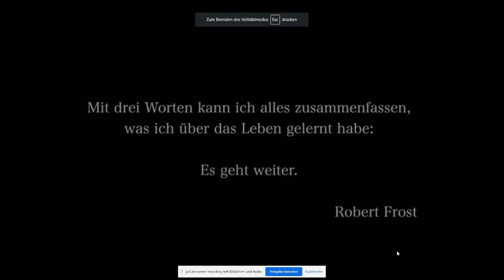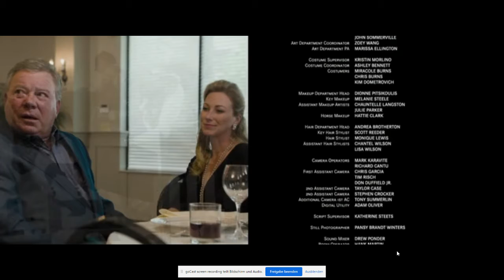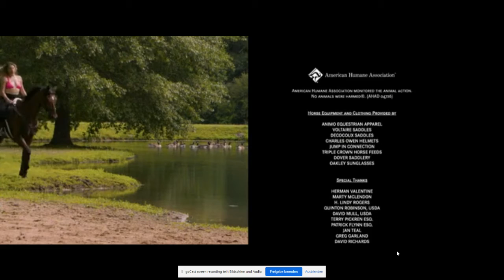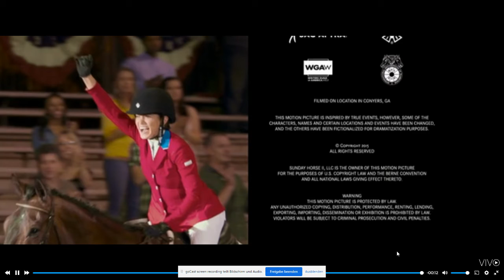Ich kenne mein Herz